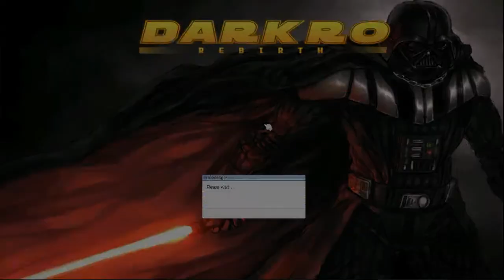Try to make slot 70 pcs Bow thimble (Dark ro rebirth)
Susubukan ko na rito kasi mabilis lang makapulot
at walang pag sisis kung mawala man